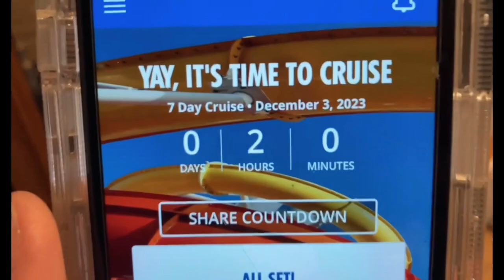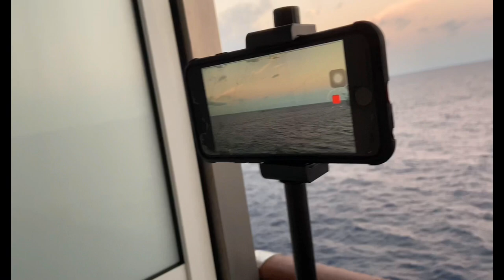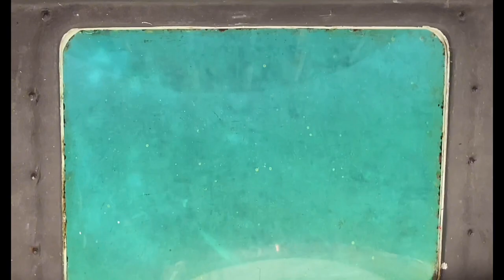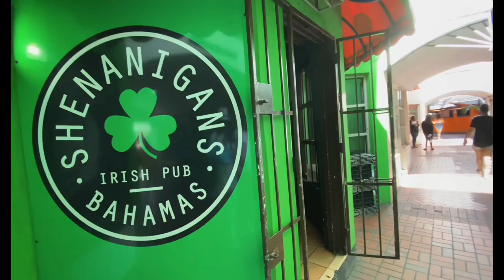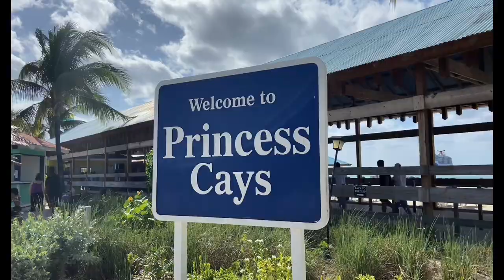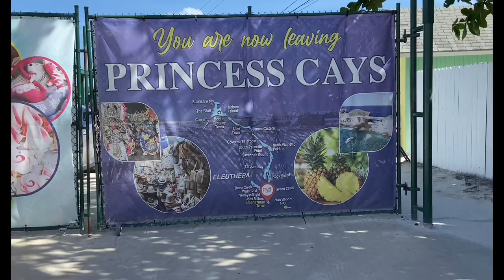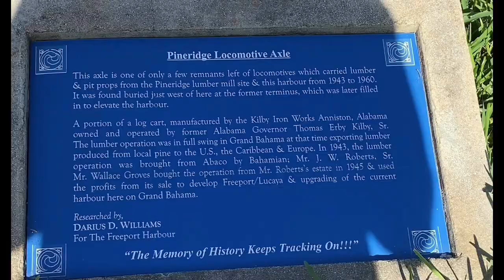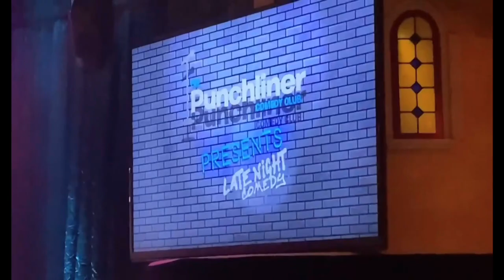CRUISE WEEK FUN GETAWAY! {vlog 117}